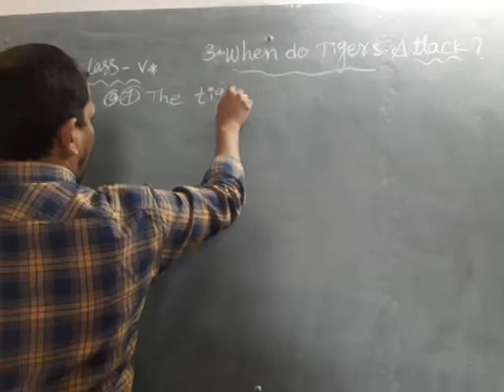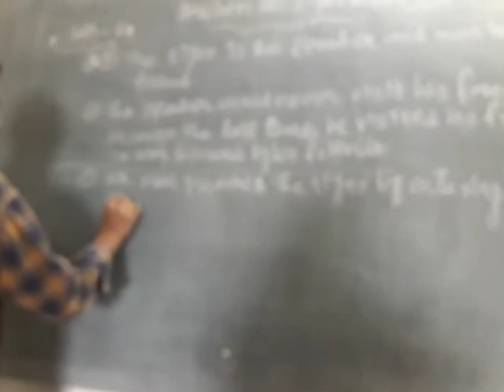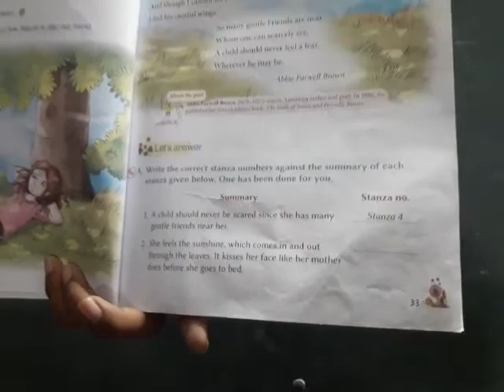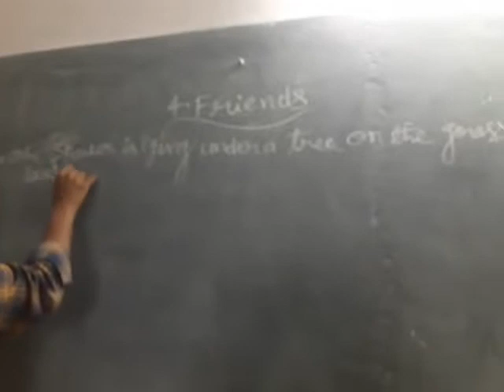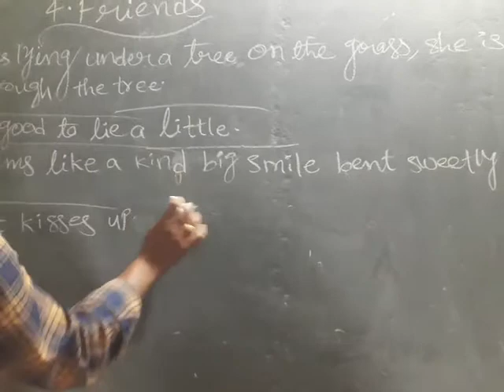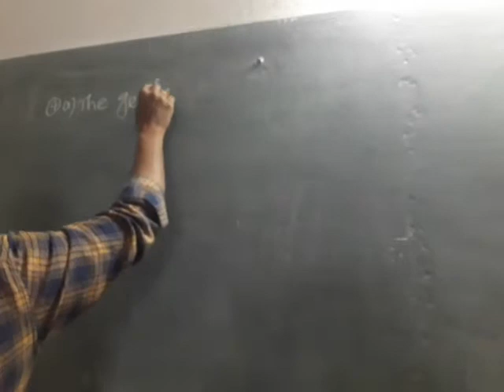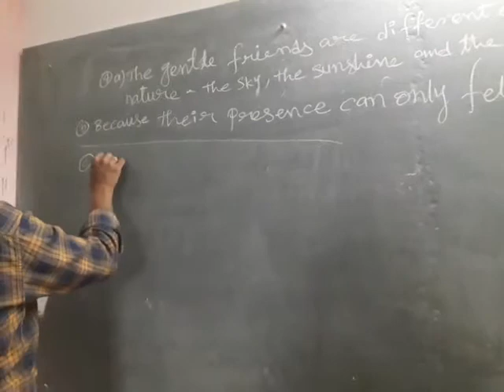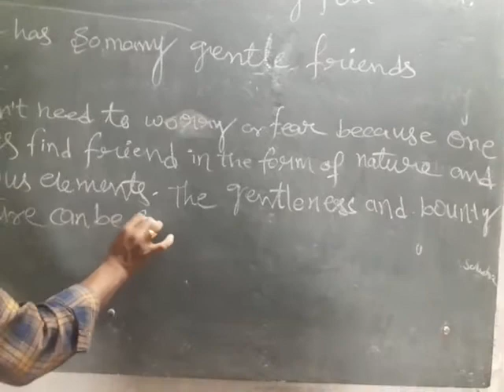V class English// Q/A